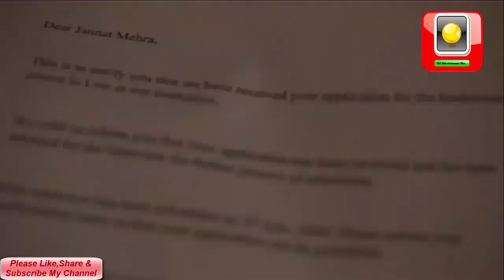Footballer Girl Sa Pyaar _ Part 2 _ Cute Romantic Love Story - Net Entertainment Plus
Please Click Here For Part 1